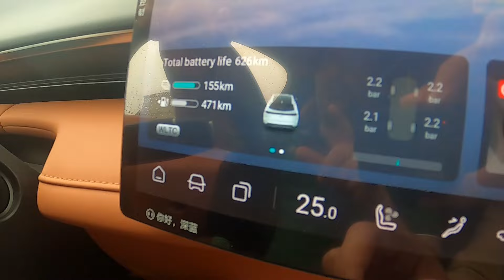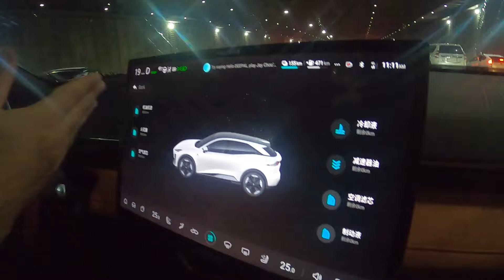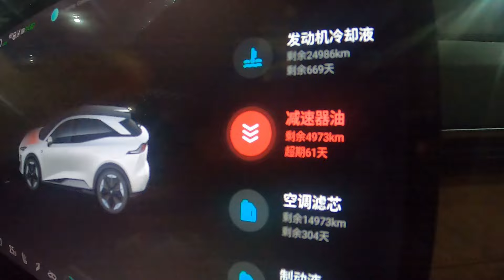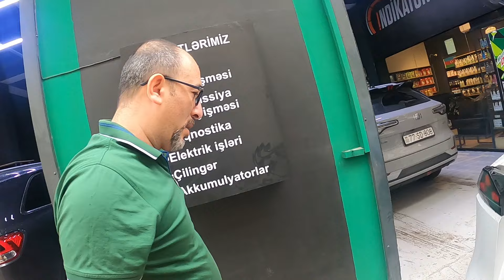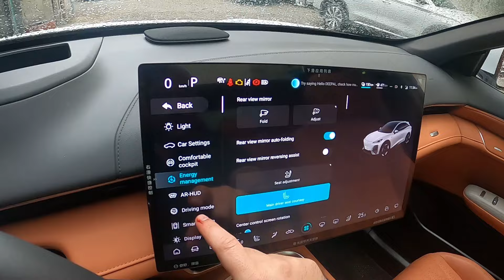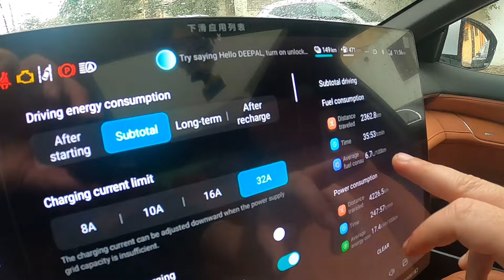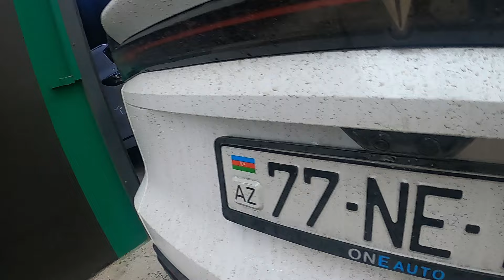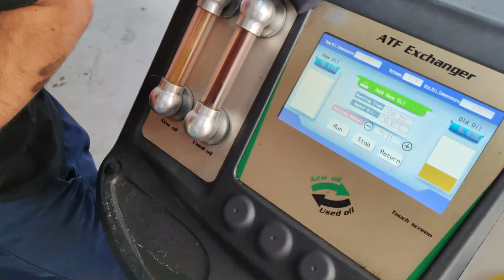Changan Deepal S7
Əzizlərim videonu izlədikdən sonra videonu bəyənsəz, like edib şərh yazmağı unutmayın.
Hər kəsə təşəkkürlər

Var OLUN

Hələ də kanala abunə deyilsinizsə sizi dəvət edirəm kanala abunə olasız :)

Minnətdaram .

Bizi instagramda izləyə bilərsiz

Kanala dəstək olmaq istəyənlər üçün:
Yelo Bank
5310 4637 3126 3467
Orkhanbay Babayev